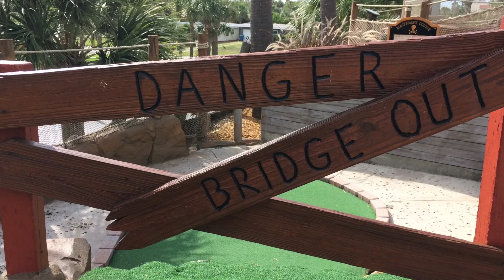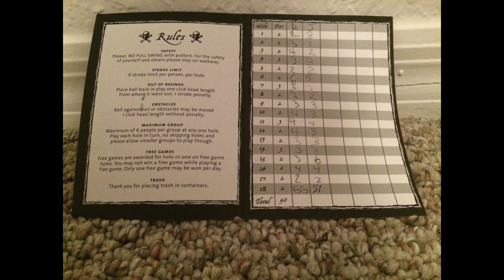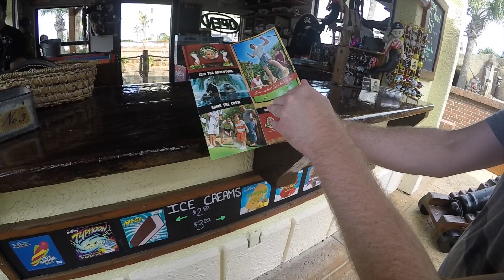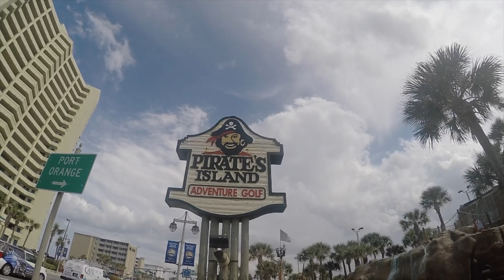Pirate's Island Adventure Golf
ITS A BATTLE OF WITTS! TITANS VS TITANS! ITS FEARS VS RANDEL IN MINI GOLF.  WHO WILL WIN?  WELL WATCH THE VLOG AND FIND OUT!

Me And Randel Decided To Go To The Pirate Island Adventure Golf In Daytona, Florida And It Was A Fun And Exciting Day. Also While We Were There I Have Not Been To Daytona Beach Since I Was About 11 So We Decided To Go Check It For A Few Minutes. It Was A Really Fun Day.  I Hope You All Enjoy The Vlog And Much More Epic Surprises Are Coming Very Soon. I Have Some Exciting Places That I Am Going To Be Going To And I Have A Few Travel Vlogs Plan In The Near Future.  Thanks So Much For All The Loyal Support And The Views. I Have Amazing Loyal Fans.

Here Is Some History On Pirate's Island Adventure Golf:
The first miniature golf course in the world was the “Men’s’ Putting Club of St. Andrews” in Scotland, and was founded in 1867.  Europe spawned the minigolf revolution, which didn’t make an appearance in the United States until 1916, at Pinehurst, NC.  Popularity gained momentum in America with the advent of “Tom Thumb” mingolf, at “Lookout Mountain” near Chattanooga, TN. in 1927.
By the mid1930’s, miniature golf died down, but was revived by Joseph & Robert Taylor from Binghamton, NY. Their courses left behind the natural rolling terrain of the early years and included the windmills, castles and obstacles many baby boomers grew up with.
In the 1970’s James Bryan & Al Tirrell, of Myrtle Beach, SC, brought miniature golf out of the ground with extensive landscaping, hills, lakes and waterfalls. Their creation, Junglegolf, was the very first of it’s kind. During the 1980’s, Ed Graft, of Traverse City, MI coined the term “Adventure Golf”.  Junglegolf, Pirate’s Cove & Pirate’s Island set the standards for today’s Adventure Golf Courses.

INFORMATION ABOUT THE COMPANY:
Pirate’s Island offers a unique “Adventure Golf” experience for ages 3 to 93.  Follow in the footsteps of notorious pirates like Blackbeard and Captain Kidd.  Begin your themed adventure at our seaside village and depart along the shores of the tidal lagoon.  Continue through the caves where pirates buried their booty and explore the mountain to view a panorama of our entire pirate adventure.  Extraordinary landscapes, waterfalls, streams and bridges await, as you stroll through this themed setting.  Join us for an experience the entire family can enjoy.
Giving back socially to the communities in which we do business, as well as to national foundations, through events and fundraisers has been one of the most rewarding aspects of our business.  Each of our golf courses are collection points for the Marine Corps “Toys for Tots,” as well as drop off stations for Thanksgiving day food drives.  Most locations also participate in “Avon’s Walk for Breast Cancer,” and we have several survivors as team members.
Putting for Patriots is an established annual fundraising event that supports three pre-screened charities that efficiently serve our wounded, their families and the survivors of fallen military members. This event takes place each May, culminating on Memorial Day weekend.

May The Bung Be With You!